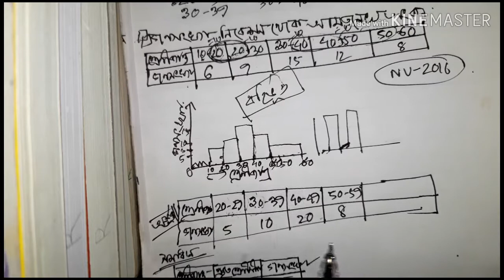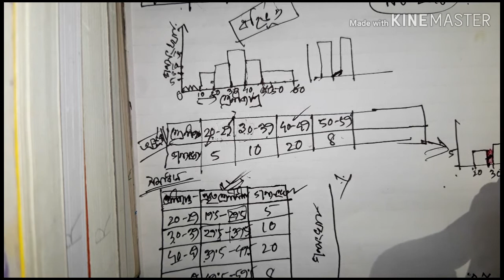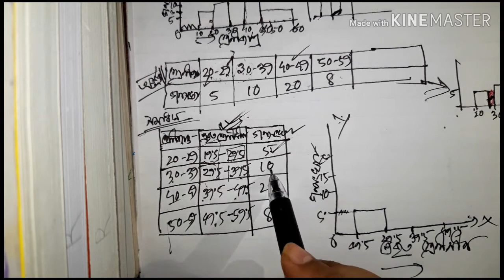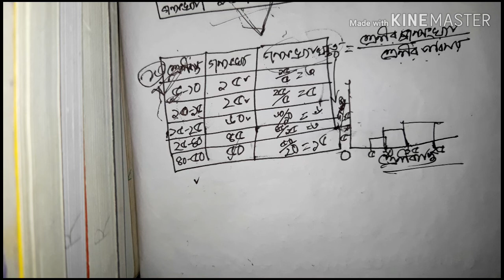আয়তলেখ অংকন ।তথ্য সংগ্রহ ও উপস্থাপন ।পরিসংখ্যান দ্বিতীয় অধ্যায়।economics library